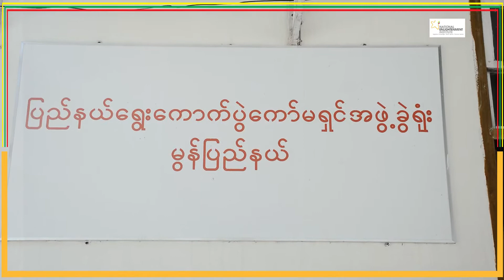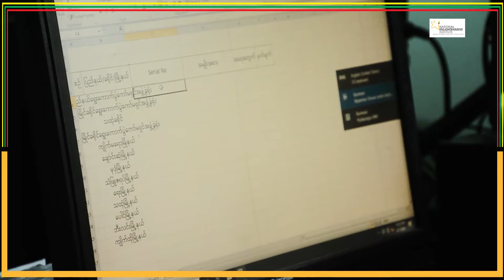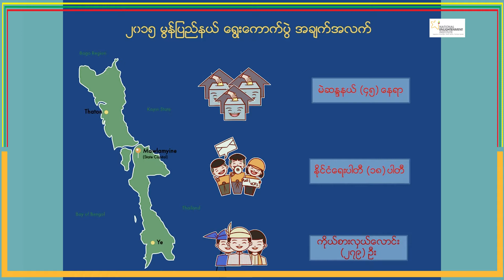Political parties must follow MOHS's SOP for 2020 election campaign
ကူးစက်မြန် ကိုဗစ်ကပ်ရောဂါ ဖြစ်ပွားနေတဲ့ ကာလအတွင်းမှာ မဲဆွယ်စည်းရုံး ကြမယ့် နိုင်ငံရေး ပါတီတွေ အနေနဲ့ ကျန်းမာရေးနဲ့ အားကစား ဝန်ကြီးဌာနက ထုတ်ပြန် ထားတဲ့ လမ်းညွှန်ချက်တွေကို လိုက်နာပြီး မဲဆွယ်ရမှာ ဖြစ်ပါတယ်။ အပြည့်အစုံကို ရုပ်သံ အစီအစဉ်မှာ ကြည့်ရှူ့ နိုင်ပါတယ်။